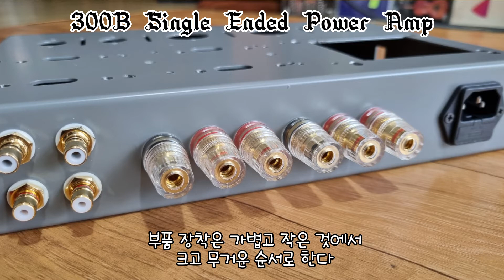300B Single Ended Power Amp : 포스터의 스와니 강(Swanee River)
증폭 : 5814(12AU7), 출력 : 300B, 정류 : 5T4.
이 노래는 포스터의 대표적인 홈 송이며
1851년 크리스티 흥행단의 E⦁P⦁크리스티가 포스터의 노래를 그들의 공연에 상연하기로 계약했는데, 포스터는 남부 지방의 강 이름을 가사에 넣으려고 아즈강을 택했다가 마음에 들지 않아 그다음 페디강을 생각해 냈다.
그래도 마음에 들지 않아 가까운 곳에 사는 형 모리슨과 의논하며 지도를 펴놓고 스와니강을 찾아냈다.
참고로 스와니강은 조지아주에서 플로리다주를 거쳐 멕시코만으로 흘러가는 강이다.
- LP 재킷 해설에서 -
연주 : 만토바니( Mantovani)

*Audio Technica AT-15 Cartridge - Technics Sp-10mk2 Turntable - CR Phono Eq Amp(반도체) - 300B Single Power Amp - Jubilee Jem Speaker.

* RECORDER : AKG Lyra Mic.

* 참고 블로그.